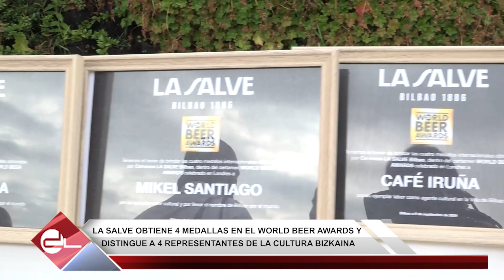LA SALVE REGRESA A BILBAO CON CUATRO MEDALLAS OBTENIDAS EN EL WORLD BEER AWARDS 2024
LA SALVE hace entrega de las 4 medallas obtenidas en el World Beer Awards 2024 a una importante representación del mundo de la cultura: La actriz Gurutze Beitia, el escritor Mikel Santiago, el pintor y restaurador Florin Granidaru y el Café Iruña, como punto de encuentro de la cultura históricamente.

Un año más LA SALVE ha visto reconocida la alta calidad de sus cervezas, con cuatro medallas en el certamen internacional World Beer Awards 2024 celebrado en Londres. Dos medallas de Oro para LA SALVE LUCIA y LA SALVE MUNICH, Medalla Spain Country Winner LA SALVE MUNICH en la categoría Pale Beer Belgian Style y Medalla Spain Country Winner LA SALVE LUCIA en la categoría Lager Oktoberfestbier.  Unos reconocimientos que refuerzan el gran trabajo desarrollado por la cervecera bilbaína en el año 2024.